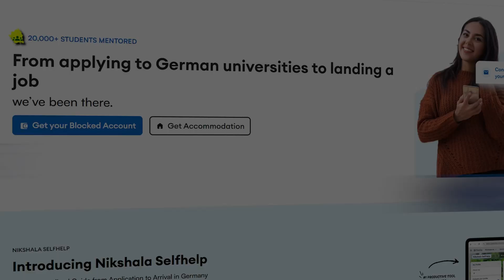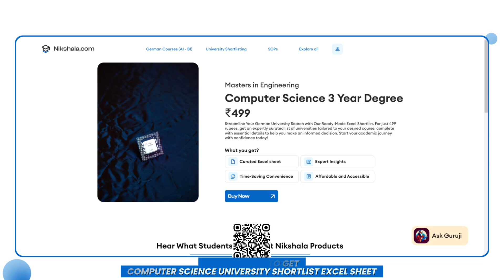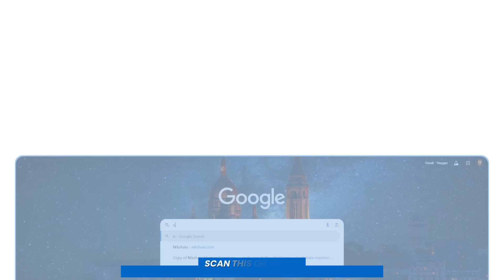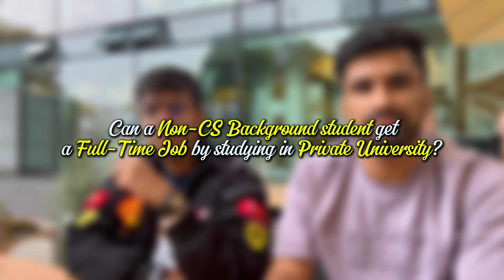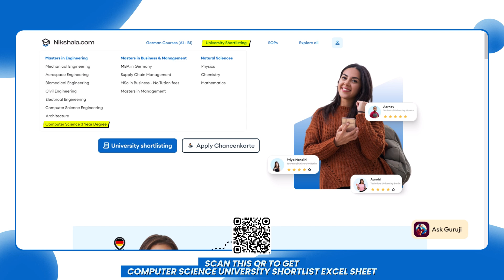MSc in DATA SCIENCE FROM GERMAN 🇩🇪 PUBLIC UNIVERSITY (RWTH Aachen)